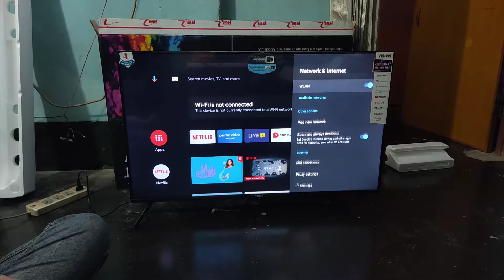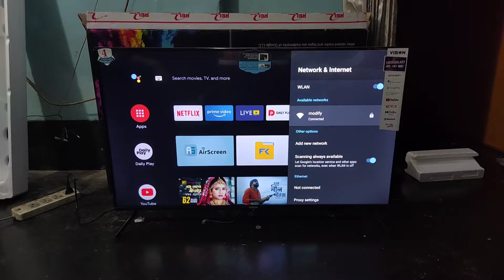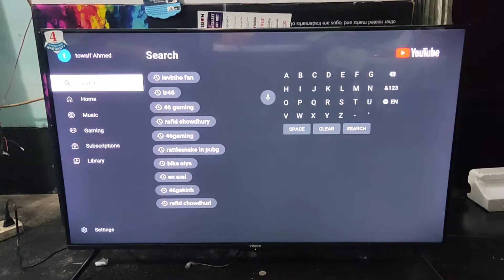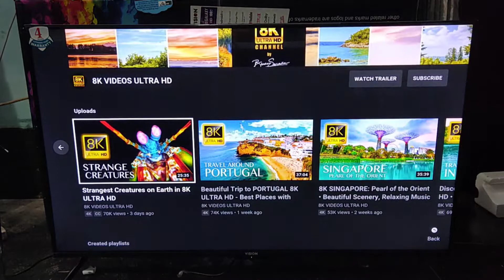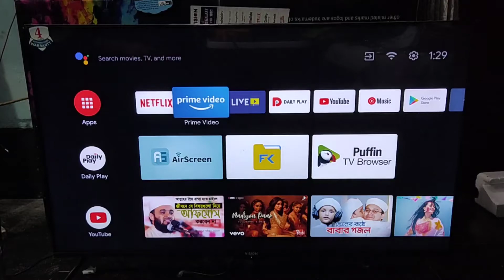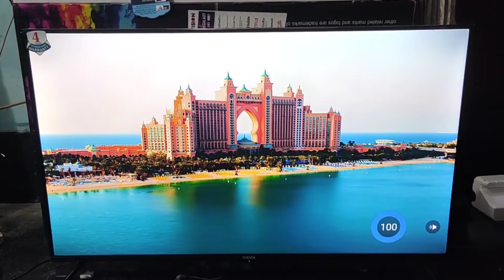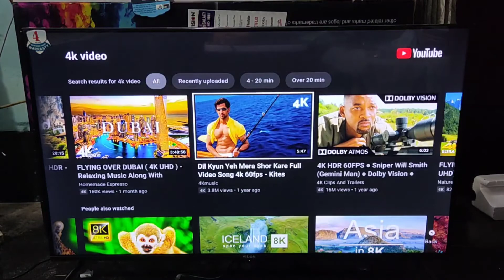Unboxing VISION 43" LED Google Android 4K G3S Galaxy Smart Tv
VISION 43" LED TV Google Android 4K G3S Galaxy
Brand: VISION
Item code: 873088
Official Android 10.0 with Google Authorization
Google assistant as AI
Bezel-less ultra slim design
Voice controlled TV with Google Assistant
Bidirectional Bluetooth 5.0
ADS Panel technology
Panel Type: DLED
Brightness: 280 cd/m2
RAM: 2 GB
ROM: 8GB
Enhanced PFC and EMI circuits
2*10 watt speakers
Google Play store
4K resolution
Google Chrome-cast to cast   your mobile on the big screen
Dolby Digital Surround Sound system
16.7 million (8 bit)Colors
USB & HDMI  supported